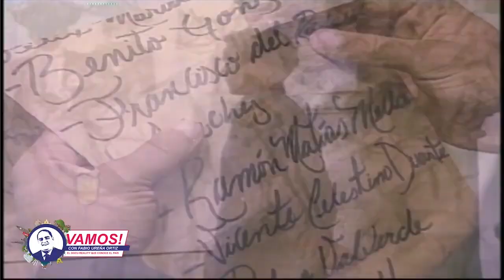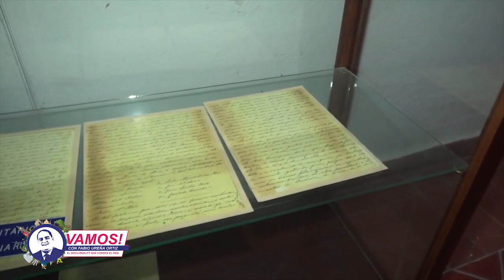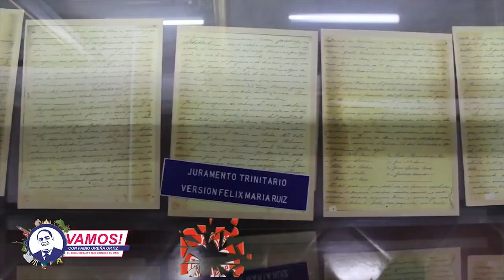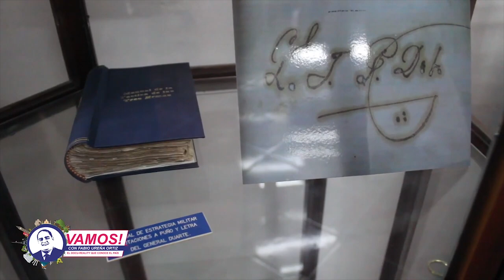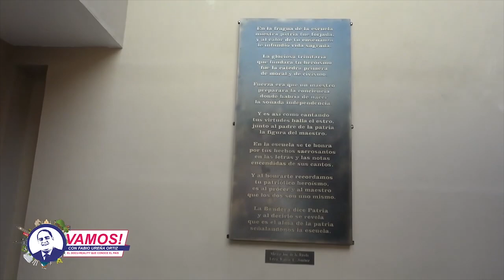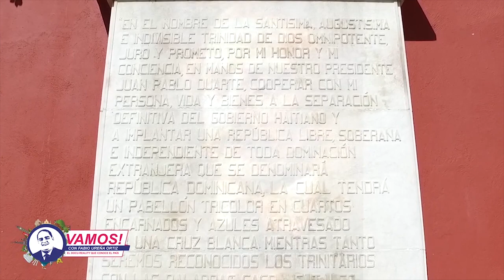Vamos! Entrevista al Sr. José Pilia Moreno Duarte representante del Instituto Duartiano